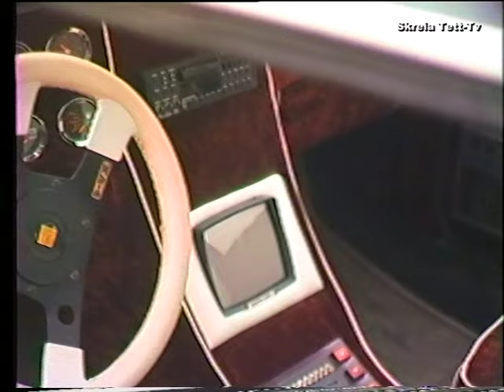1985 Vallåkra (Ikke Volvo) Del 4